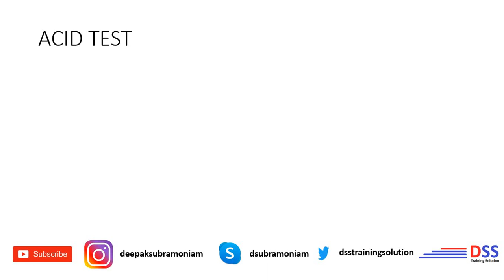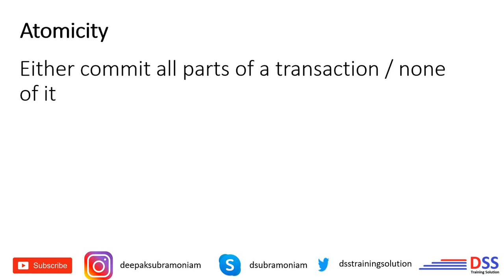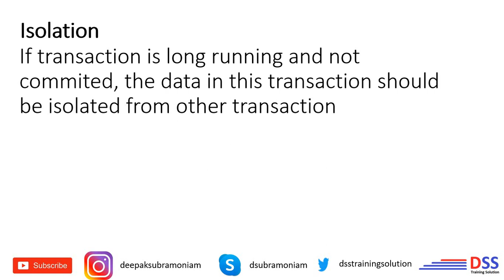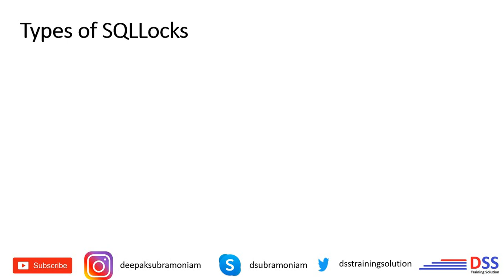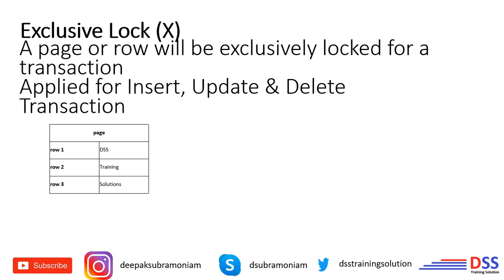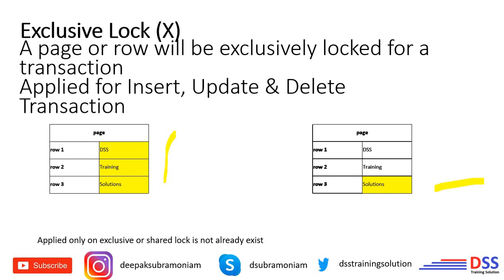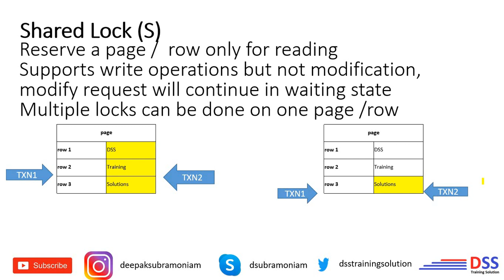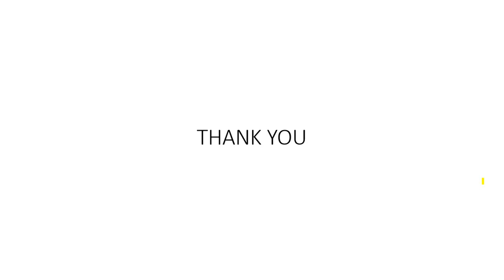TYPES OF SQL LOCKS | LOCK MODES | ACIDTEST | PERFORMANCE TUNING | EXCLUSIVE|SHARED|INTENT LOCK|TAMIL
This Video discuss about the ACID Test and its relevance. Also discuss the types of the sql locks, and respective modes, locks such as Exclusive,Shared and Intent